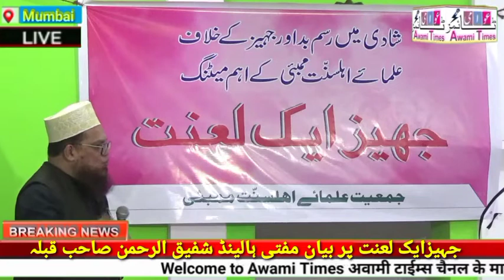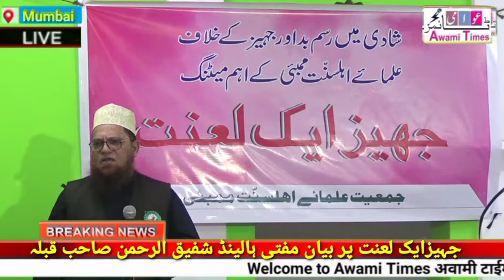जहीज़ और शादियों में बुरी रस्मों के खिलाफ मुफ़्ती हालैंड शफ़ीक़ुर्ररहमान साहब का बयान